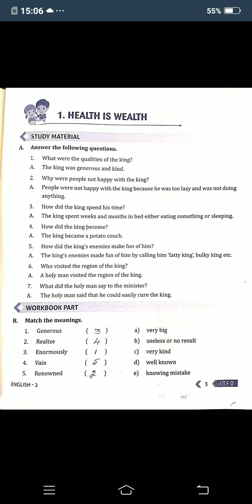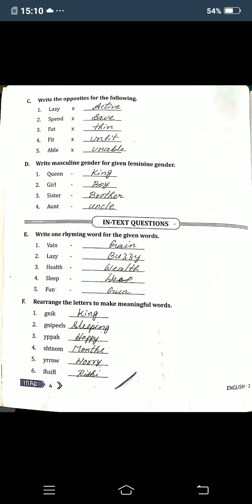2nd icse english